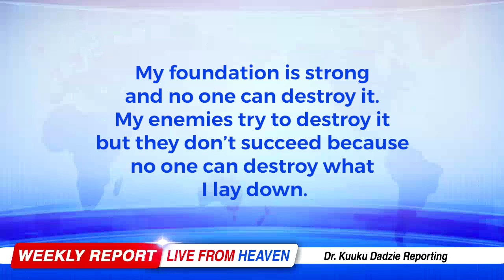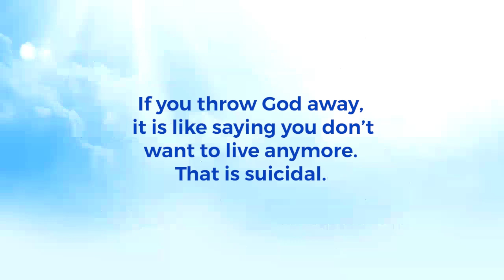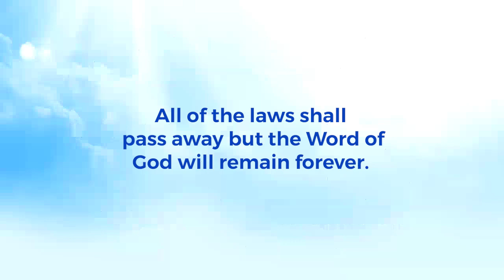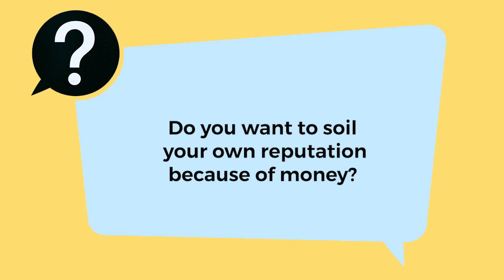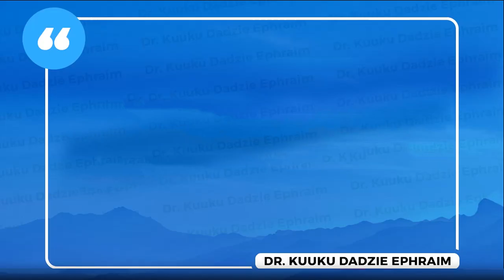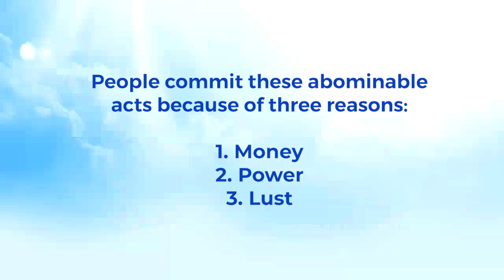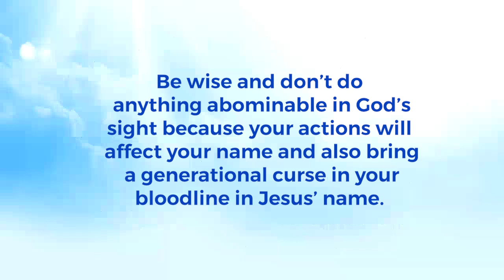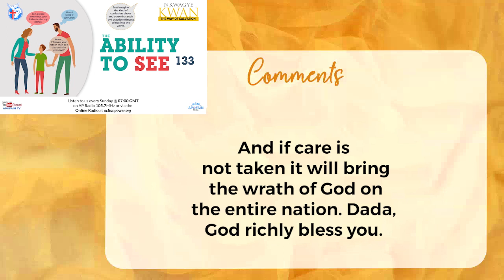The Ability to See 133 - Nkwagye Kwan [07/04/24]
This message reveals how Lot committed the abominable deed of incest that brought generational curses as well as confusion on the earth. Pastor Kuuku Dadzie advises people to be wise not to be deceived by demons.